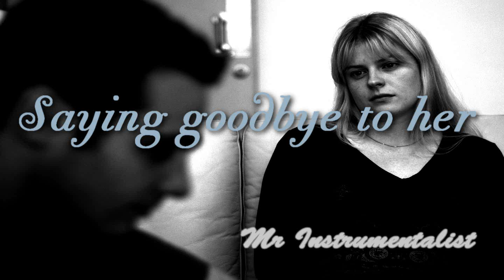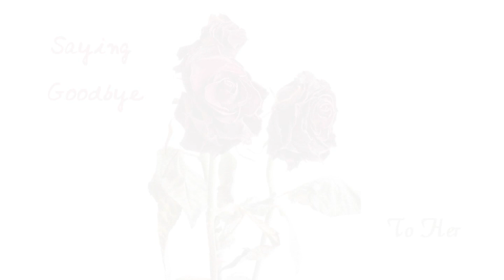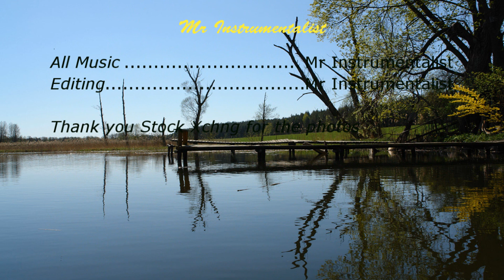Romantic Film Score (Saying Goodbye to Her)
For more of my music

Sometimes you don't realize what you had until she's gone. This is a sad piece that I composed a while back and hopefully it sounds better with my new setup. The music dies without your support.

Thank you stock Xchang (my new source for photos).